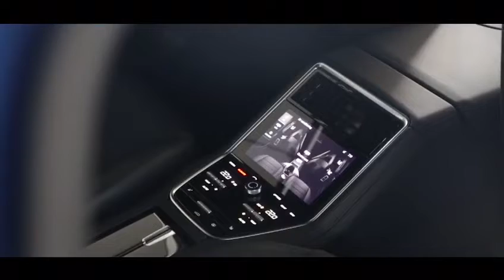Porsche Panamera 4S 2016 Full Review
Come drop by our showroom off Federal Highway to check out your dream cars and experience our top after sales service! -🚗Yap Brothers Group since 1988